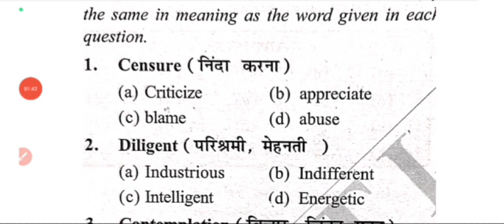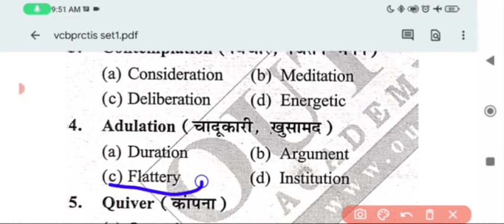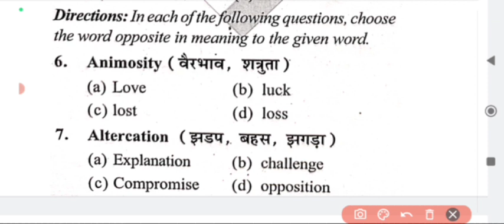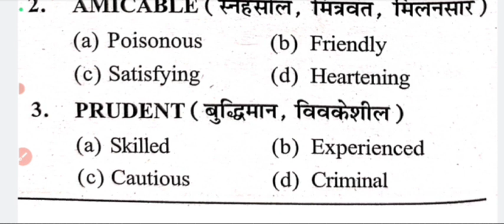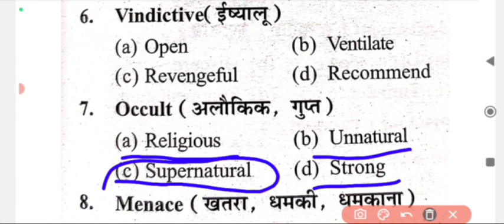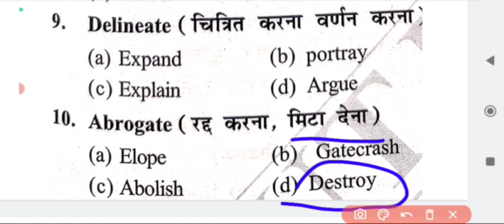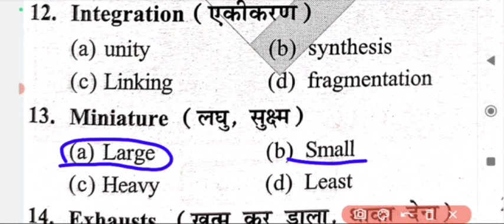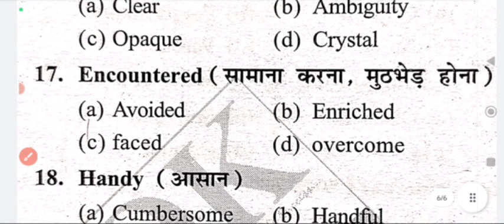SSC CGL 2022|| TOP -30|| MCQ||PRACTICE SET -01|| BY IMRAN SIR